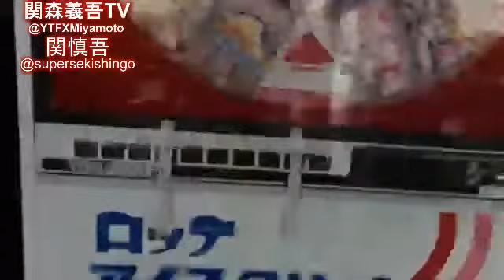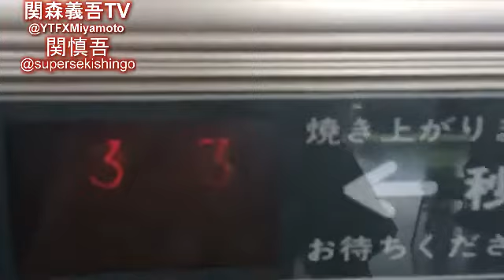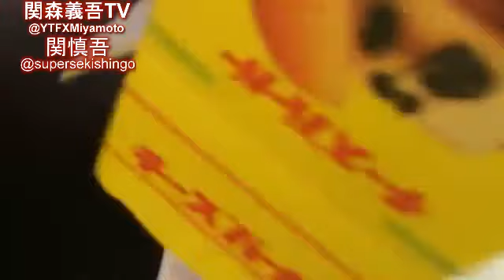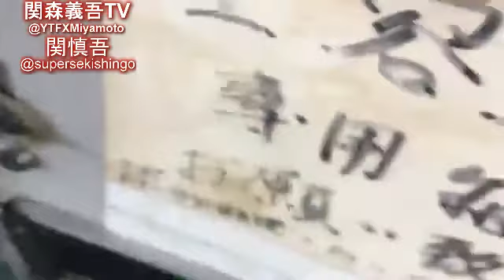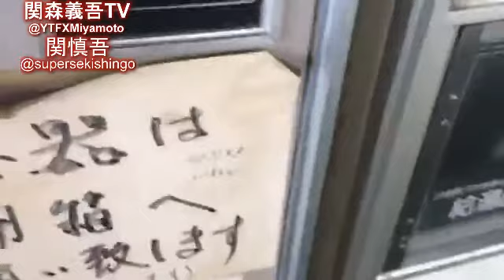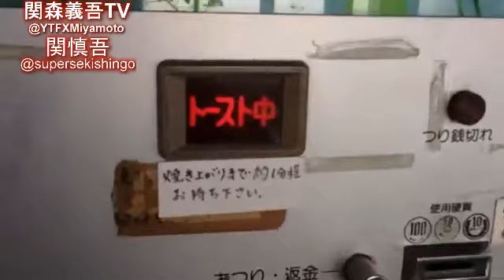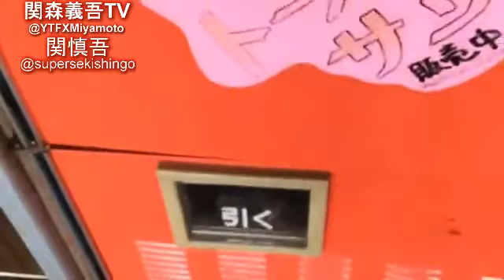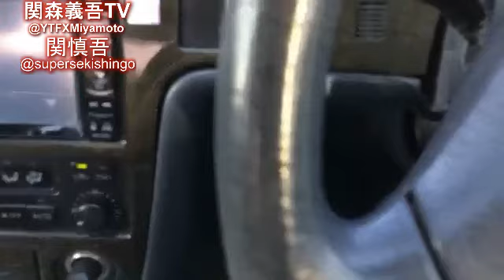関慎吾 レトロ自販機きたぞ 2018/08/04 15:05 配信【過去配信シリーズ】